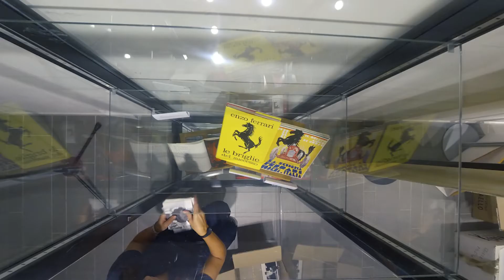Questa Mia Terra - Mostra Maranello Timelapse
Maranello da 70 anni città della Ferrari. Mostra temporanea di documenti e memorabilia del mito Ferrari a Maranello.